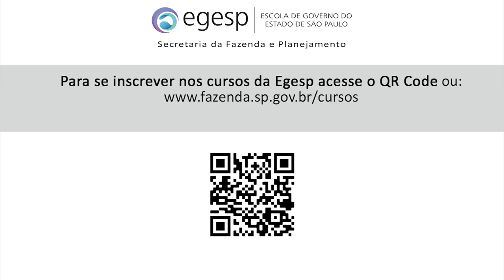[TV egesp] - Edição 02 | 2020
As inscrições para o Programa de Apoio à Pós-Graduação (PAPG) vão até o dia 07 de agosto para cursos de pós-graduação lato sensu ou stricto sensu, reconhecidos pelo MEC, com carga horária mínima de 360 horas e a se iniciarem no segundo semestre de 2020. Neste segundo semestre de 2020, não está sendo oferecida a opção de inscrição na modalidade “Custeio”, mas somente inscrição na modalidade “Afastamento”. O link de inscrição é

Após a inscrição on-line, toda a documentação deve ser enviada ao Centro de Gestão de Conhecimento, Pesquisa e Inovação (CGCPI) da Escola de Governo até 7 de agosto de 2020, através do Portal SP Sem Papel.

A Egesp apoia e divulga o Prêmio Espírito Público 2020. As inscrições vão até o dia 29 de julho. O link para inscrições e regulamento é